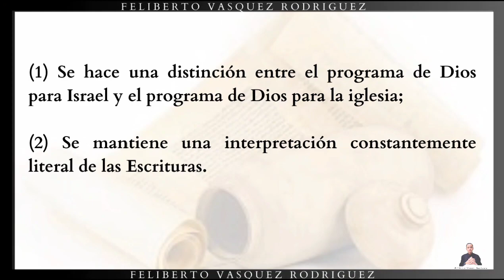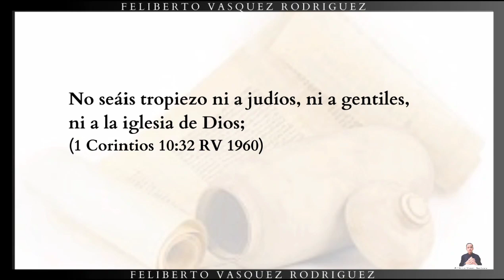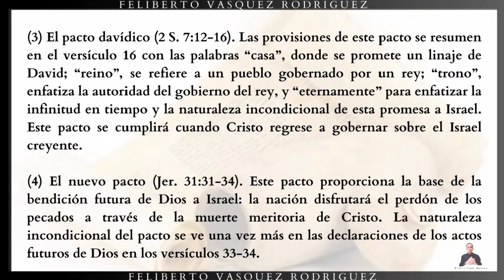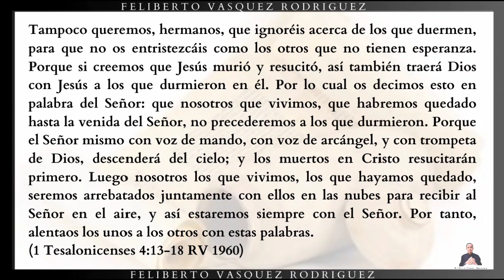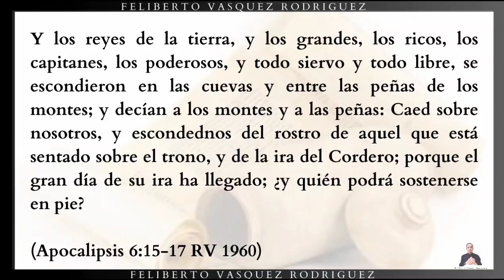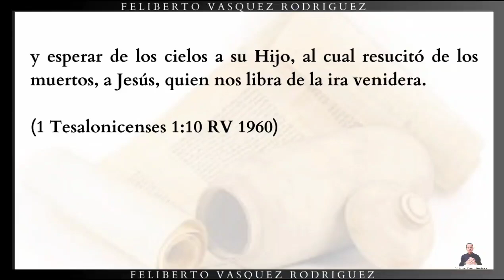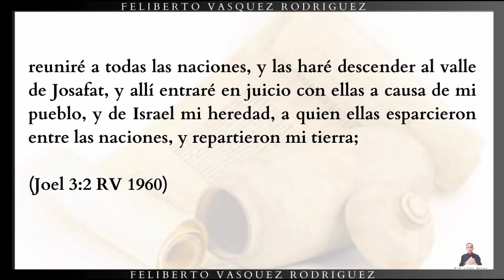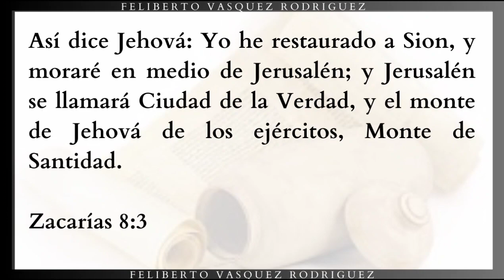Perspectiva Milenaria: Premilenialismo dispensacional | Escatologia con Feliberto Vasquez Rodriguez